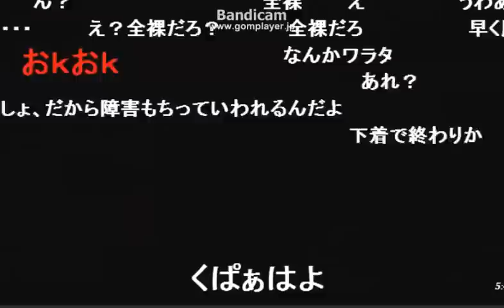【ニコ生】神回！らみあさん鮫ちゃんに煽られて下着姿に